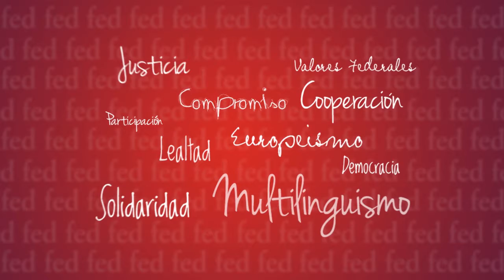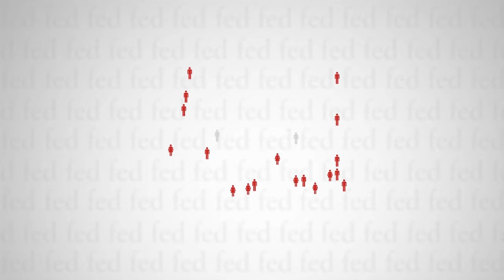Acte Federalistes Granollers 26 de gemer de 2019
jOSE lUIS aTIENZAi Joan Botella